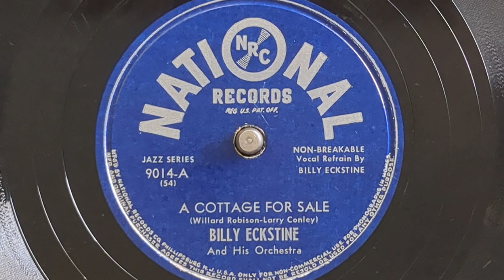A Cottage For Sale - Billy Eckstine & His Orchestra - National 9014-A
BILLY ECKSTINE & HIS ORCHESTRA
Fats Navarro, Gail Brockman,  t /
Taswell Baird, tb / Sonny Stitt,
Budd Johnson, as / Gene Ammons,
Dexter Gordon, ts / Leo Parker, bar /
John Malachi, p / Connie Wainwright, g /
Tommy Porter, sb / Art Blakey, d /
Billy Eckstine, vocal.
May 2, 1945
54 A Cottage For Sale
National 9014-A